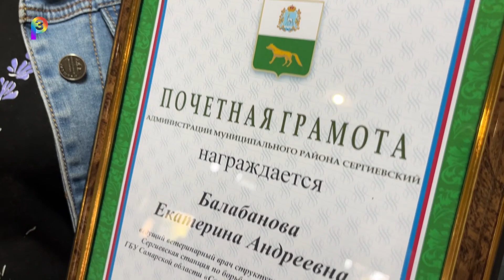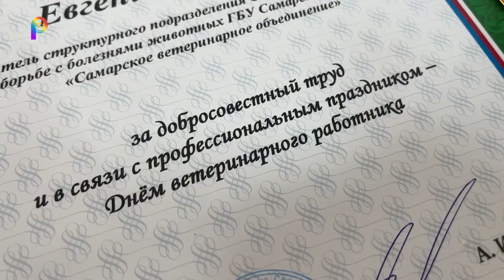В честь Дня ветеринарного работника России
В связи с празднованием Дня ветеринарного работника России представителей этой профессии поздравили на районном рабочем совещании в Сергиевске.